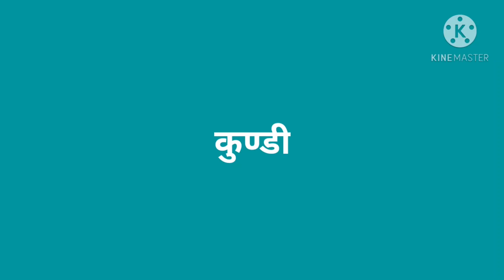51+ MOST BASIC ENGLISH WORD WITH HINDI MEANING | DAILY ENGLISH WORD WITH HINDI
51+ MOST BASIC ENGLISH WORD WITH HINDI MEANING | DAILY ENGLISH WORD WITH HINDI